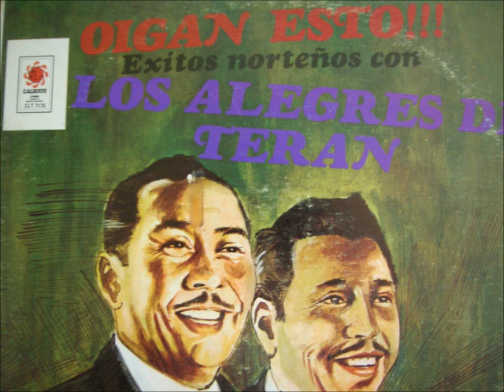LOS ALEGRES DE TERAN-HAY MUJERES INGRATAS EN LA VIDA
LOS ALEGRES DE TERAN